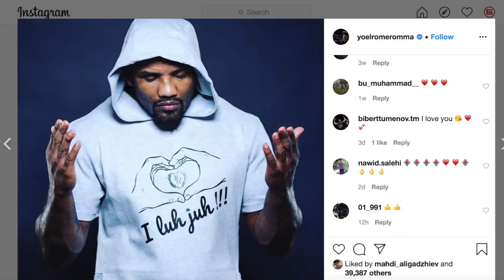ROMERO COMPARA ADESANYA COM ANDERSON SILVA